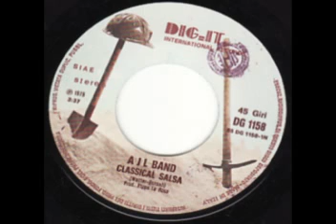AJL and Band - Classical salsa 1976 12 inch version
special promo